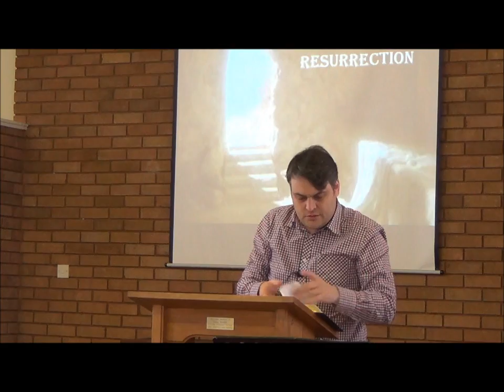The Resurrection and the Gospel | Matthew Purves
Elder Matthew Purves preaches on the Resurrection and discusses its implications for the Gospel.